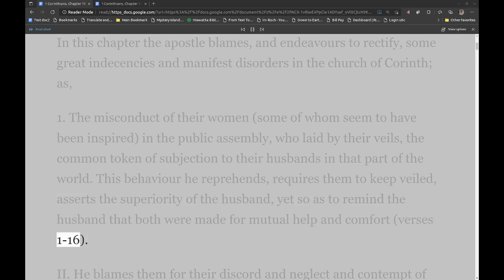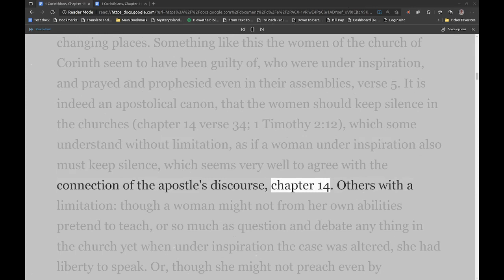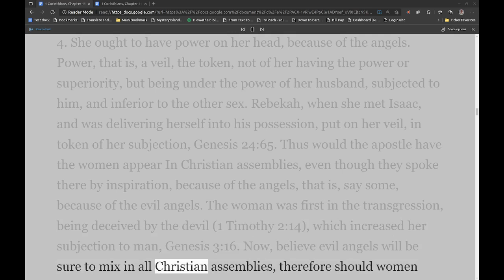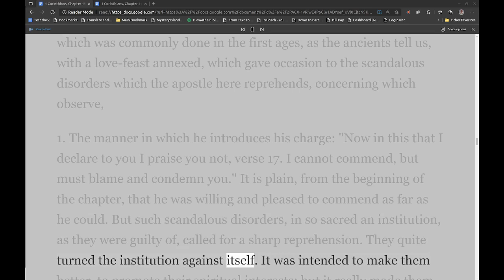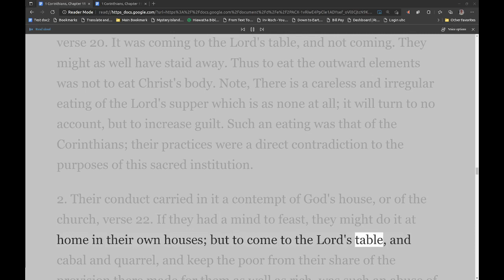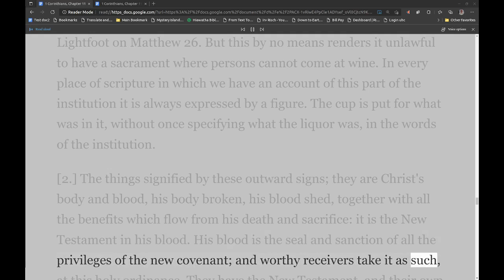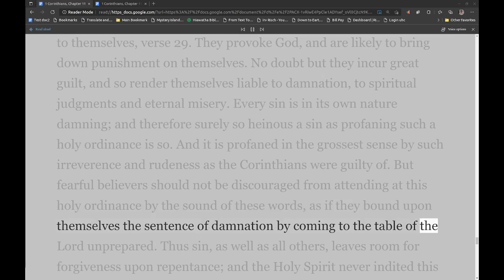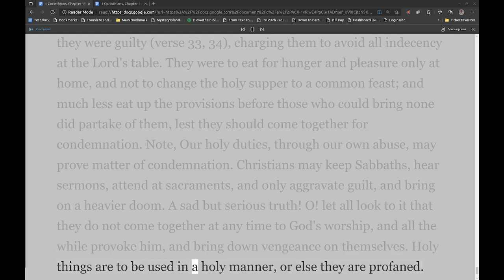Matthew Henry's Commentary on the Whole Bible. Audio produced by Irv Risch. 1 Corinthians Chapter 11